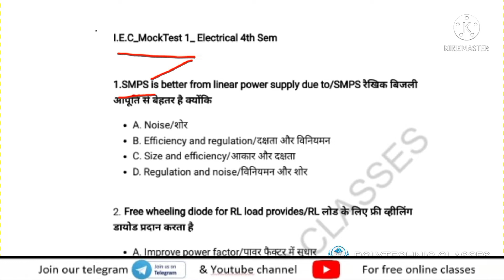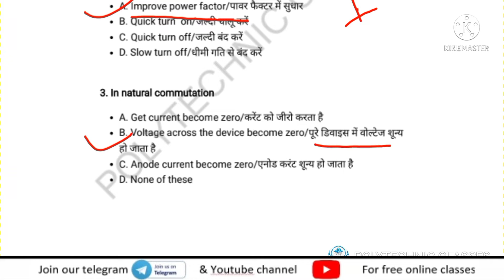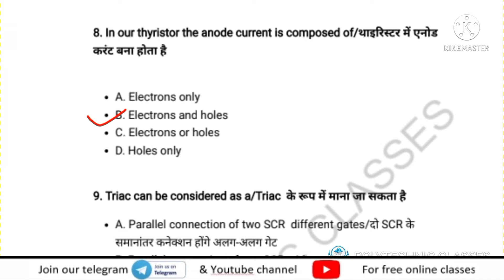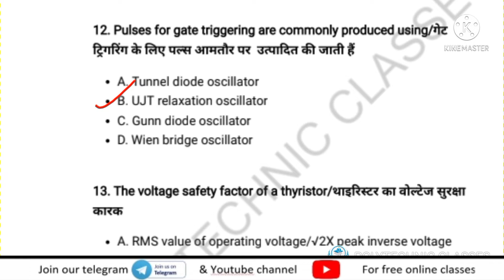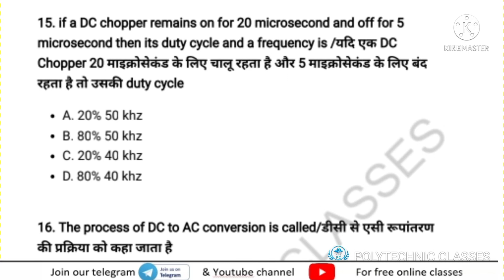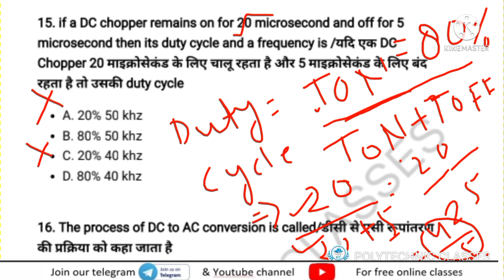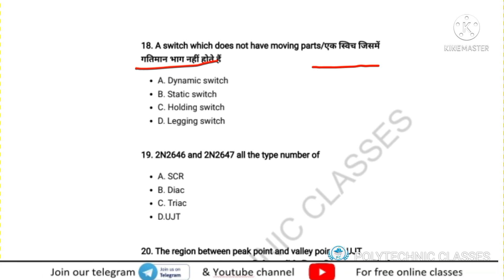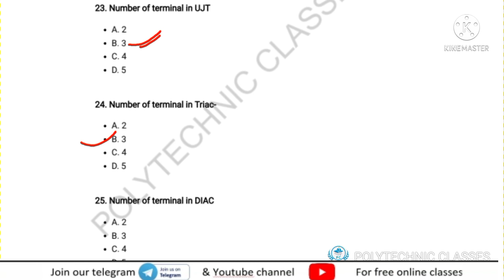IEC & IET//Mocktest-1//Electrical 4th Sem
POLYTECHNIC CLASSES
विद्या ददाति विनयम्
छात्रहित सर्वोपरि

HIMANSHU VERMA
• HIGHWAY ENGINEERING
• IRRIGATION ENGINEERING
• ENVIRONMENTAL STUDIES
• ENVIRONMENTAL POLLUTION CONTROL
• GENERAL ENGINEERING
• PLUMBING
• CONCRETE TECHNOLOGY
• EARTHQUAKE ENGINEERING
SACHIN PRATAP SINGH
• SURVEYING -1ST
ANKIT DUTT
• D.R.C.S DRAWING

ASHISH AGARWAL
• APPLIED MECHANICS
• CAD/M
• INDUSTRIAL ENGG
RASHID ALI
• GENERAL ENGINEERING

GUFRANA ANSARI
• INDUSTRIAL ELECTRONICS CONTROL
• ANALOG ELECTRONICS
• INSTALLATION MAINTENANCE & REPAIR OF ELECTRICAL MACHINES
• ENERGY CONSERVATION
• ENVIRONMENTAL MANAGEMENT STUDIES
• PROFESSIONAL COMMUNICATION